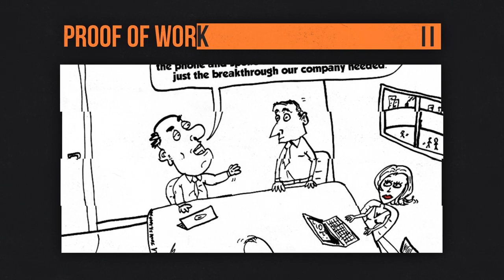Reasons To Love Bitcoin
Every bitcoin expert always points out that no one ever makes any bitcoin ads because there is no incentive.
Well, here's a bitcoin ad, just because we like bitcoin, and we think if you try it, you too will like it.
We weren't paid to do this.
- The home of the real bitcoin (BTC)